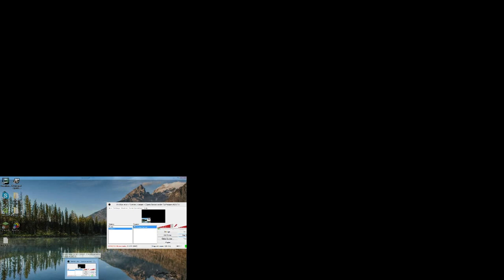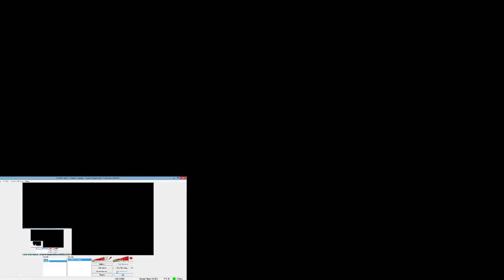minecaft pc fix one